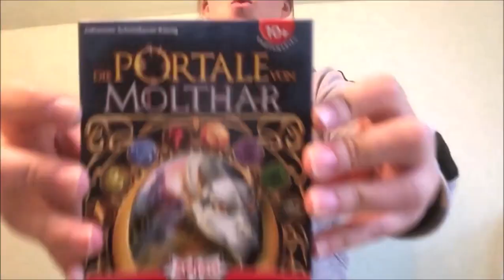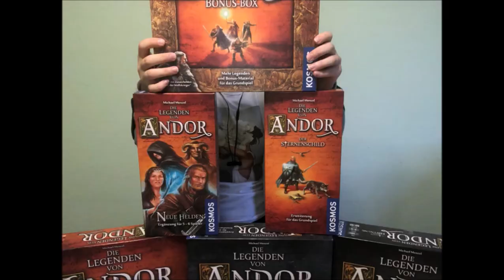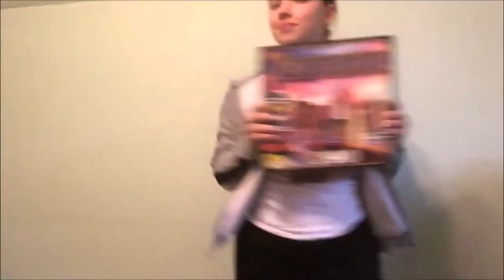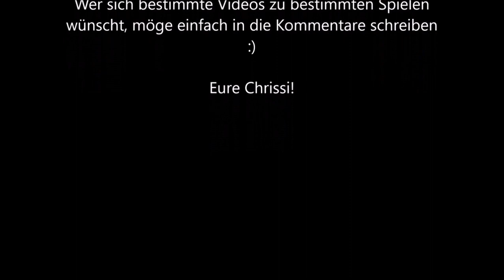Meine Brettspielsammlung - ein bisschen anders dargestellt :D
Das hat sooo viel Spaß gemacht :'D

Hier zeig ich euch meine aktuellen Brettspiele :) Es kommen sicher noch viel viel mehr dazu, wenn ich mein Studium nächstes Jahr abschließe und mir neue leisten kann :) (Pandemic Legacy Season 0 zum Beispiel :o!!)

Lasst mir gerne ein Abo da! Wenn ihr euch zu bestimmten Spielen aus meiner Sammlung bestimmte Videos wünscht, einfach in die Kommentare schreiben :)

Eure Chrissi ♥